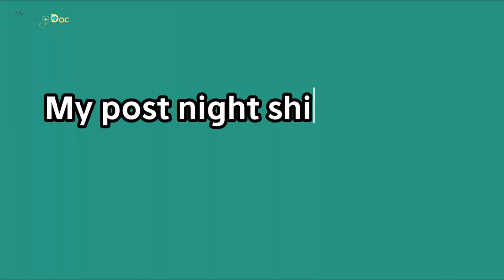The Ultimate Night Shift Doctor Experience /TheTravellingDoc.com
Welcome to my night shift vlog where I show you the realities of being a doctor who works while the rest of the world is sleeping. Join me as I navigate through the busy corridors and wards of the hospital, checking in on patients and handling emergencies. From rushing around, home visits , this vlog captures the highs and lows of working as a doctor on the night shift. So if you've ever wondered what it takes to be a doctor who works through the night, this vlog is a must-watch for you.

0:01 Starting my shift
0:32 Home visits
2:46 Going through my list of patients
4:03 How I got ready
5:14 Commuting to work
6:31 On my way home

Welcome to The Travelling Doc's YouTube channel – your trusted companion on the journey to better health and well-being!

4:03 How I got ready

🌟 Embark on a voyage of discovery with me, Dr. Ann, as your dedicated physician. I'm here to empower you with the knowledge and insights you need to lead a healthier, happier life.

📚 From expert doctor's advice to practical tips, I'm committed to providing you with the guidance you deserve.

🩺 Your well-being is my priority, and together, we'll navigate the path to a healthier you.

🌐 For even more valuable resources, visit my Your health journey begins here, and I'm thrilled to be your trusted guide.

✅ Welcome to TheTravellingDoc.

Dr. Nainan is a family medicine doctor with over 10 years of experience. She obtained her MBBS from Keele University and holds diplomas from The Faculty of Sexual and Reproductive Medicine. Dr. Nainan has also received further training on tropical diseases with Doctors Without Borders.

She has worked at various Trusts in the UK and has international medical experience in South Africa, India, and Bangalore. Her approach to well-being is holistic, addressing physical, mental, and spiritual health to develop a comprehensive treatment plan.

Dr. Nainan focuses on urgent care for acutely unwell patients and also provides telemedicine services for chronic and new health concerns, utilizing health technology to ensure the accurate and safe medical information is accessible.

The Truth About Energy Drinks. Bad For You? Good For You? Doctor Explains  What They Dont Tell You: